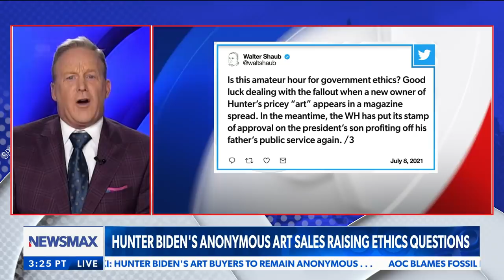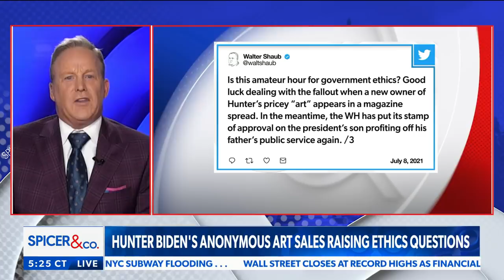Hunter Biden's art draws ethics, security questions | Spicer & Co.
Hunter Biden's latest venture includes a pipe and some paint, Tom Fitton and Seamus Bruner react to the new 'career' move from Hunter and more - via 'Spicer & Co.' on Newsmax.